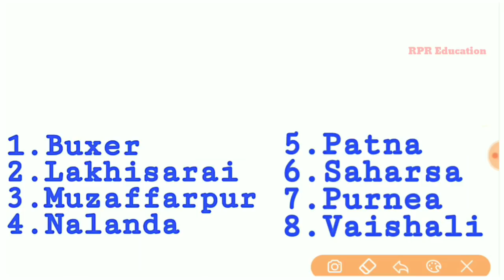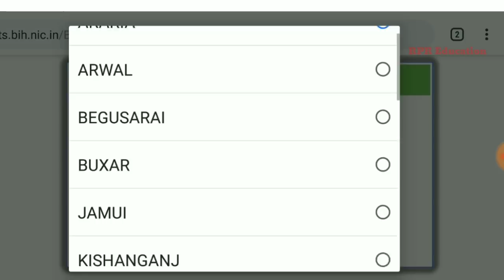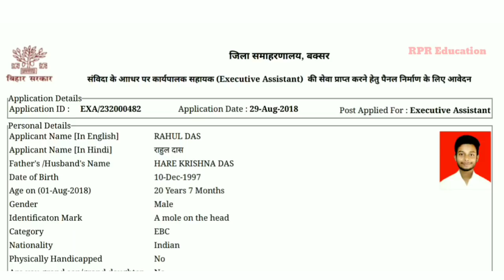Executive Assistant 2018-19 Notice- Recovery Your Lost- User id & Password And Application id Number